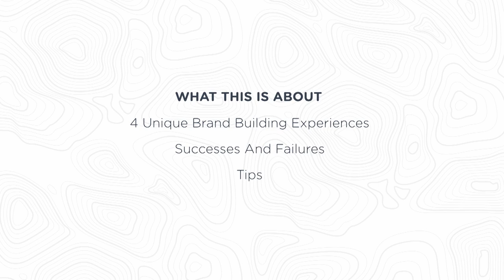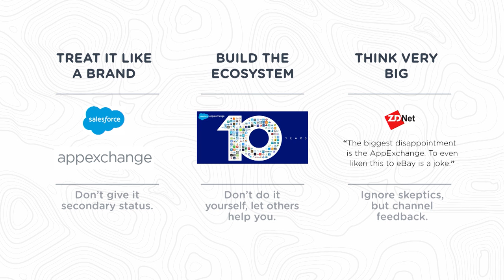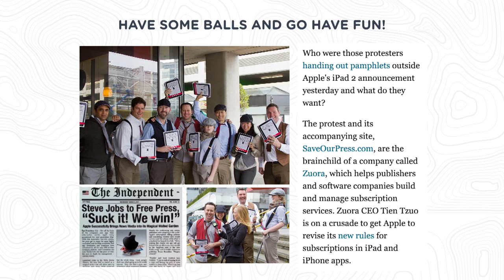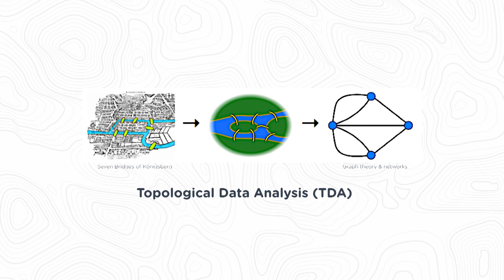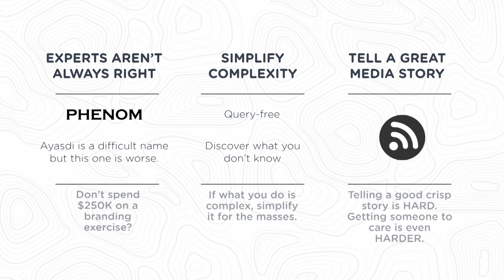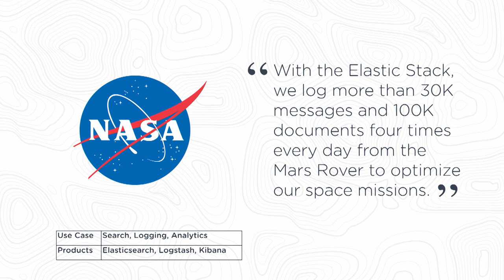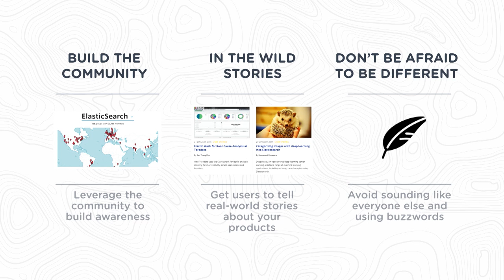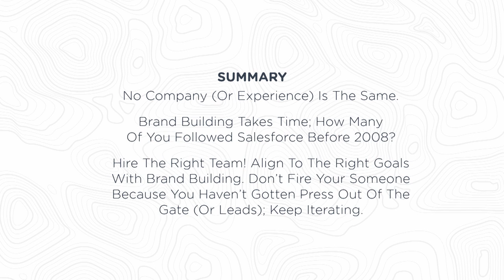Jeff Yoshimura of Elastic: Building an Epic Brand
Marketing legend Jeff Yoshimura has been a part of a few epic SaaS brands you mighta heard of…  Salesforce, AppExchange, Zuora (where he helped drive the brand around the subscription economy movement), Ayasdi, and now Elastic.

In this session led by Emmanuelle Skala, VP Sales at Influitive, Jeff discusses the different takeaways and key lessons that he has learned in his experiences with each of these companies, such as how to build a community around your brand and why sometimes big, crazy ideas might not be so crazy after all.

The grand conclusion? Every experience is unique and special. You can’t simply apply the same rules at every company you work at and expect success in your next venture.

EXPO STAGE - THURS - Building an Epic Brand is produced for SaaStr - SaaStr | Getting From $0 to $100m ARR Faster. With Less Stress. And More Success.

90 Seconds enables brands and agencies to get high quality online video content shot and produced anywhere in the world. 90 Seconds makes video production fast, affordable, and all managed seamlessly in the cloud from purchase to publish.